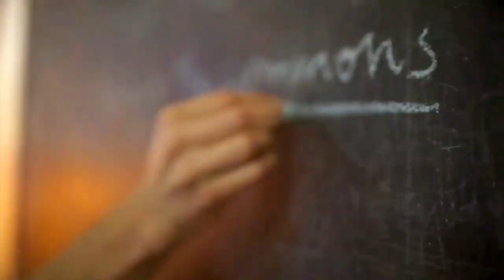Free Columbia is growing!